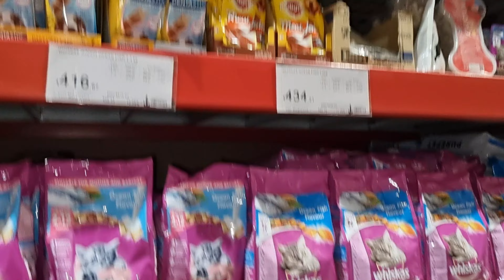Grocery Shopping With Me||Muneera Ki Duniya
Assalamualekum friends,
Enjoy watching my vlog?Then do
 _and watch amazing art and craft stuff_